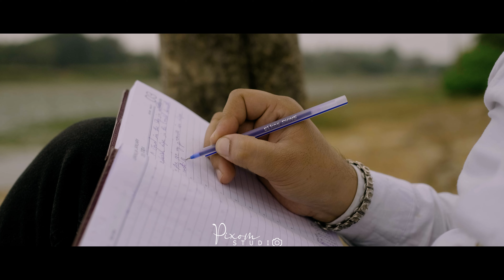Dipti & Jyoti Prakash || Pre Wedding Film || By PIXOM STUDIO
Book your special dates with us || PIXOM STUDIO
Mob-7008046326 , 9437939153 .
Singer: Arijit Singh & Shreya Ghoshal
Composer: Pritam
Lyrics: Amitabh Bhattacharya
Choreographer: Vaibhavi Merchant